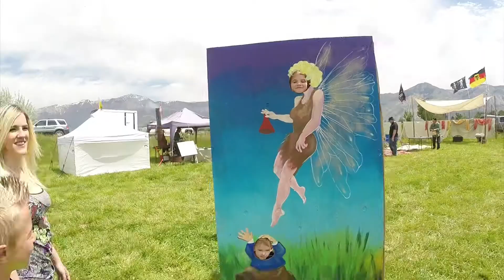get to know us!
__ Follow Us __